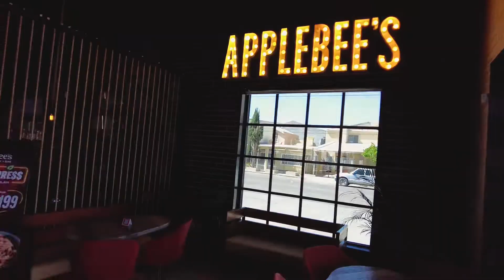Edificios en venta Cd. Delicias Chihuahua